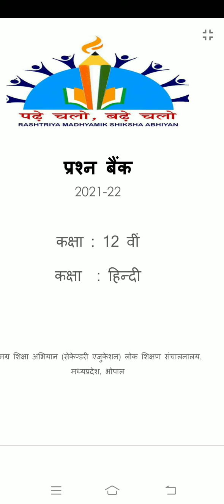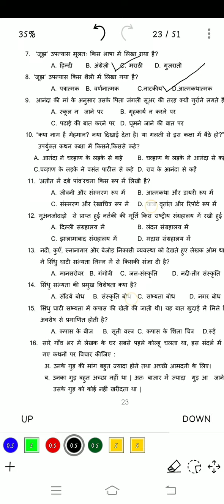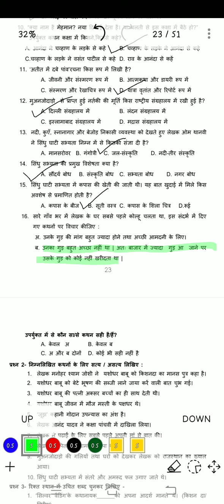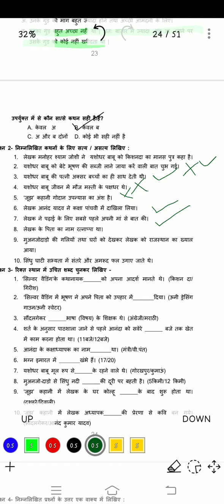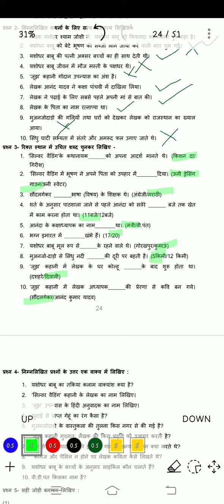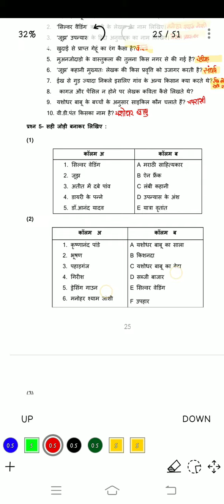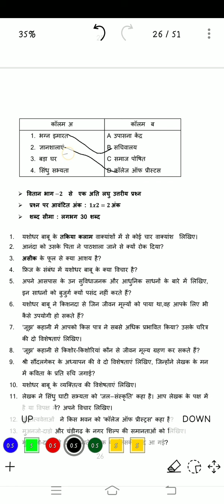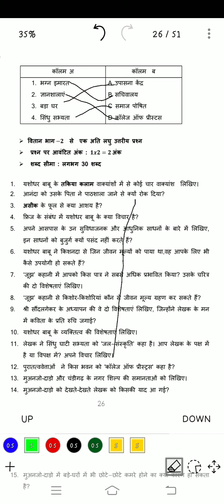Question Bank Hindi || Class 12th || 2021-22 || Objective 3